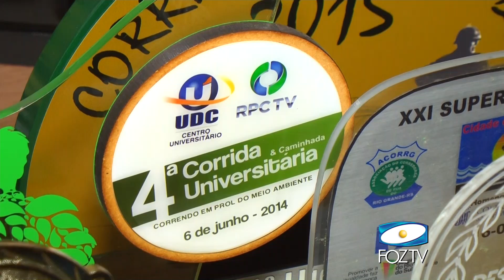UDC NOTICIAS 17/05/2016 BLOCO 03